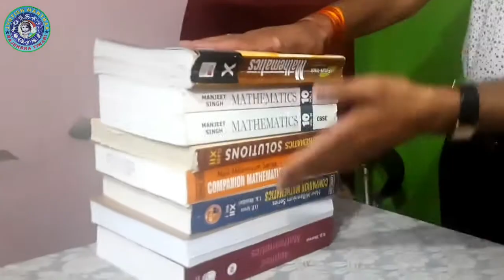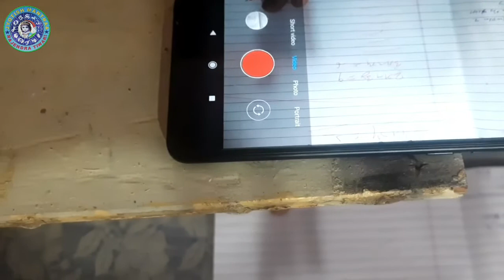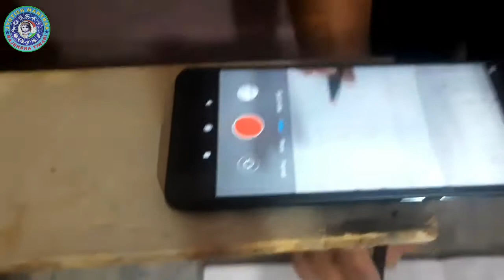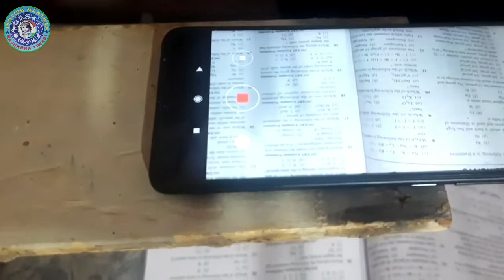How to record educational video